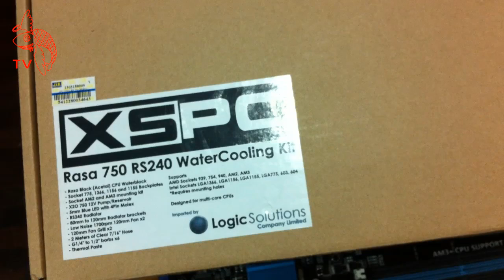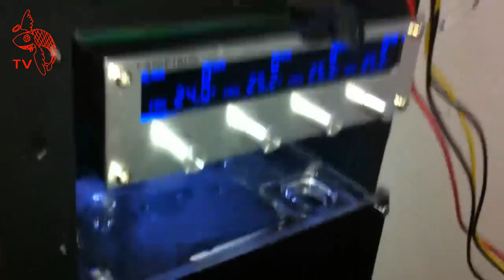ปลาหวันทีวี #9 - ประกอบชุดน้ำ